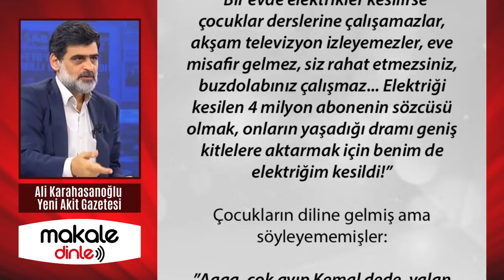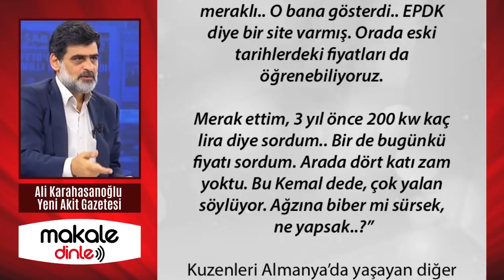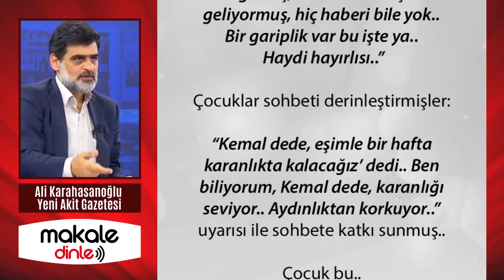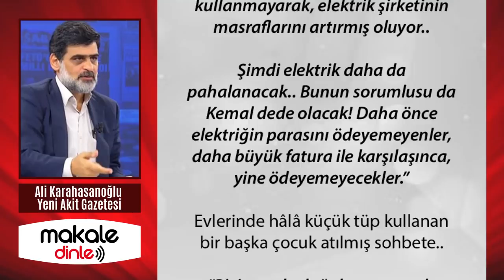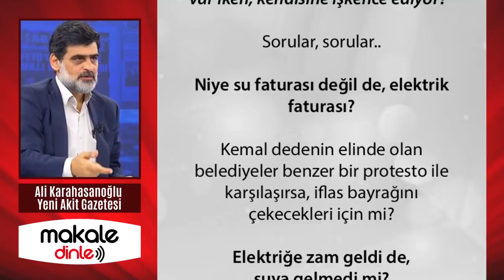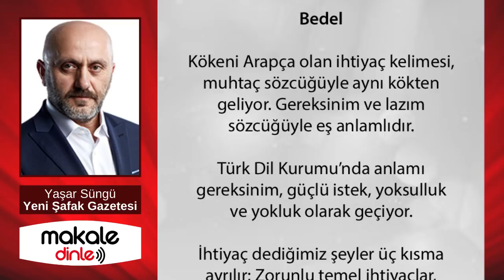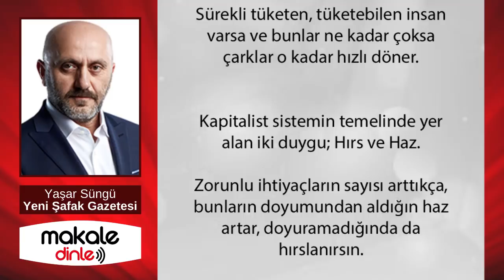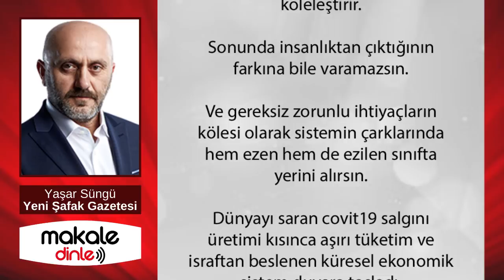BAY KEMAL ASRIN HATASINI YAPTI! REZİL RÜSVA OLDU!.. ALİ KARAHASANOĞLU YAZDI - MAKALE DİNLE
Belediye hizmetlerine gelince, “Merkezi idare zam yaptı, biz ne yapabiliriz ki” diyenler.. Dünya genelinde enerjiye gelen zamlar, Türkiye’ye yansıtılınca..
“Zamları Tayyip Erdoğan yaptı” diyorlar.. Halkı aldatmaya kalkıyorlar..